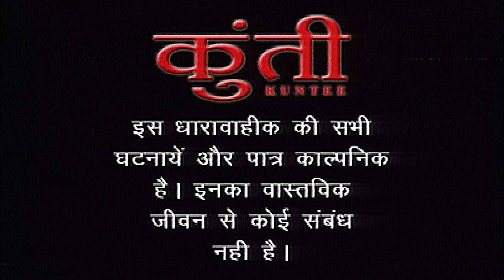Kuntee ep146 | Mr & Mrs Oliver Adopt Kuntee's Son - Daily Soap-serial